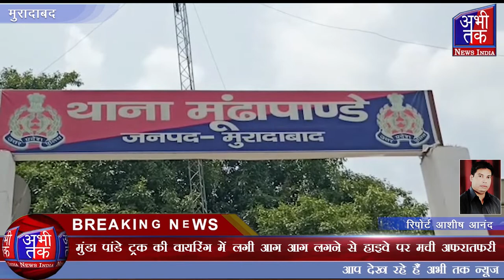मुंडा पांडे ट्रक की वायरिंग में लगी आग आग लगने से हाइवे पर मची अफरातफरी | Abhi Tak News